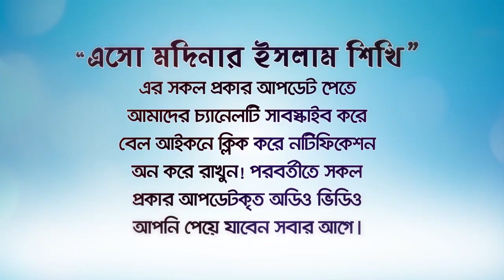আহলে হাদিস কাফের! মাযহাবীরা একমাত্র মুসলমান!! BANGLA WAZ LECTURE by Rafiq Bin Lokman Madani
Ahl al-Hadith Kafir! Madhhabis are the only Muslims !!
আহলে হাদিস কাফের! মাযহাবীরা একমাত্র মুসলমান!!